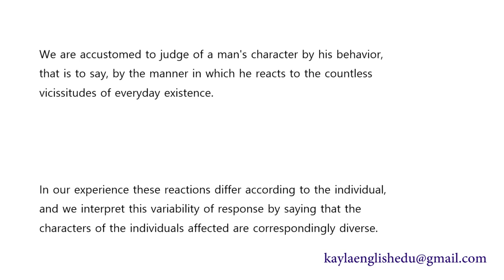2018년 11주 2차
2016년 국가직 9급기출문제+유사지문(Character)